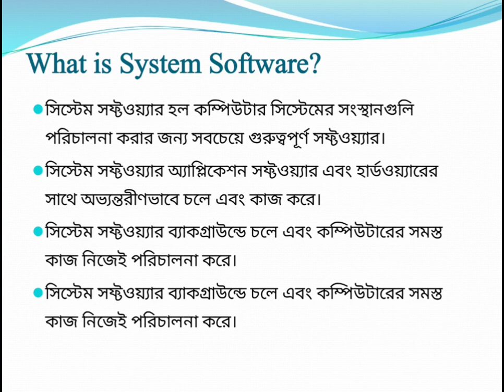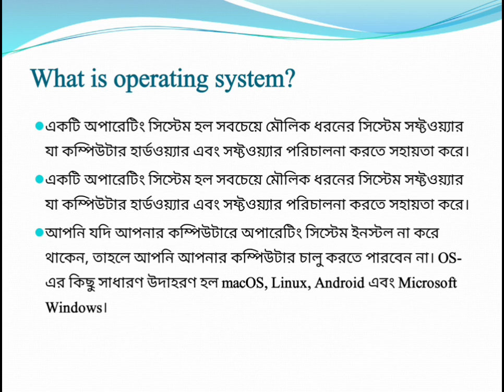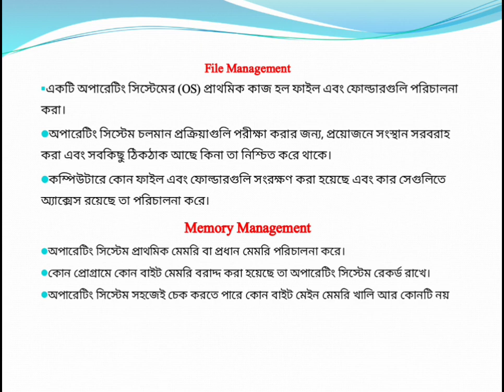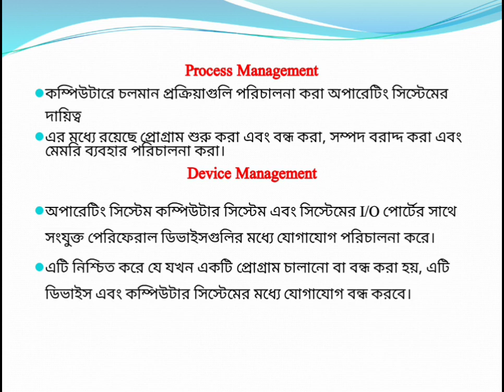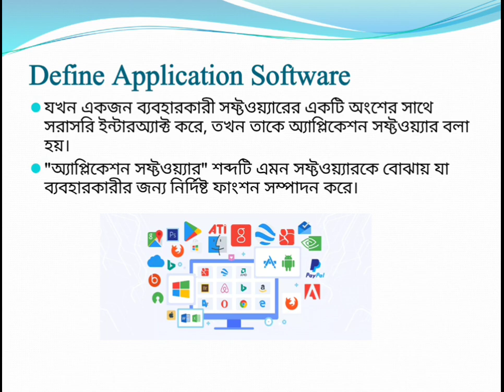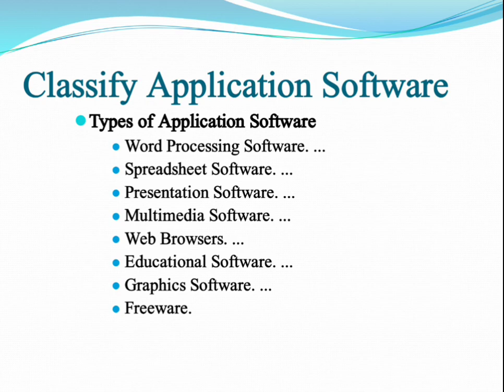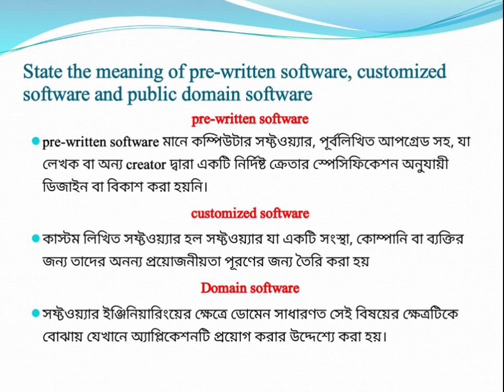আইটি সাপোর্ট সার্ভিসেস (২৮৫৩৩) | ৯ম অধ্যায় | ৩য় পর্ব | কম্পিউটার টেকনোলজি | আরমান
IT Support Services (28533) | Unit 9 | 3rd Semester | Computer Technology | Arman

এই লেকচারের মধ্যে আইটি সাপোর্ট সার্ভিসেস বিষয়ের ১ম অধ্যায় নিয়ে আলোচনা করা হয়েছে।

ধন্যবাদ!

মোহাম্মদ আরমান
কম্পিউটার টেকনোলজি
জিএএমপিআই